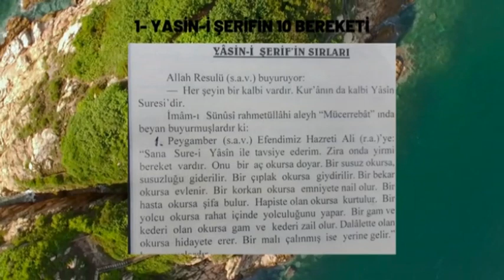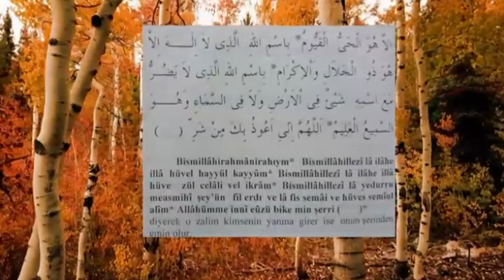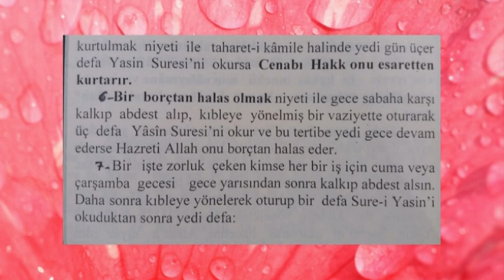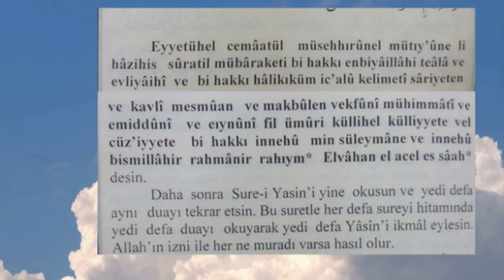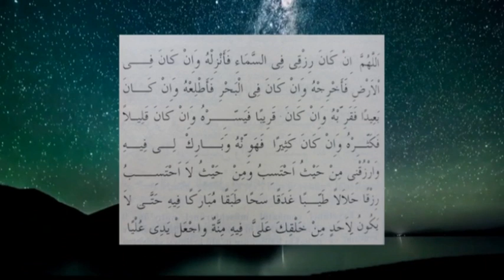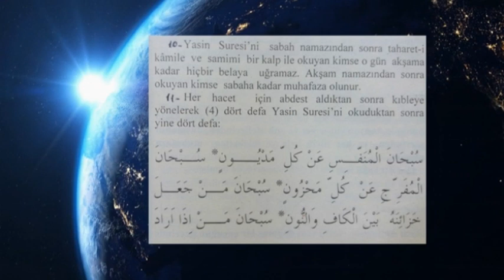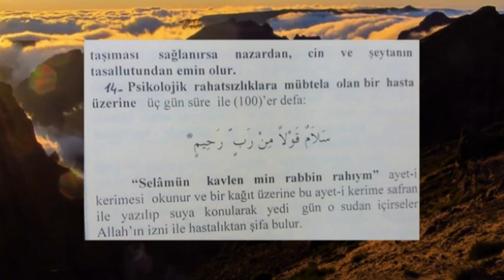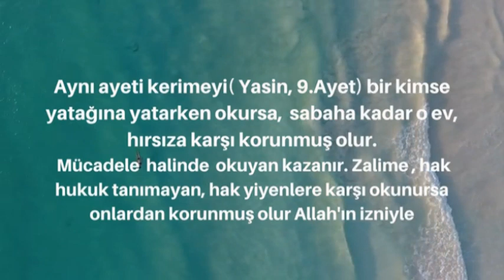YÂSÎN-İ ŞERİFİN 17 SIRRI FAYDASI KUR'ANIN KALBİ ''YASİN''DEN!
BAŞTA 3 TEKRAR OLMUŞ. DÜZELTEMEDİM. ÖZÜR DİLERİM